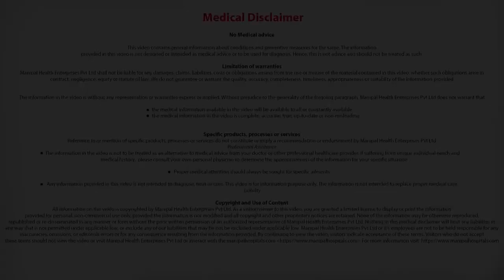What exactly is happening in my heart that causes a heart attack? Dr. Anand Shenoy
Dr. Anand Shenoy talks about what happens in person's heart that causes a heart attack